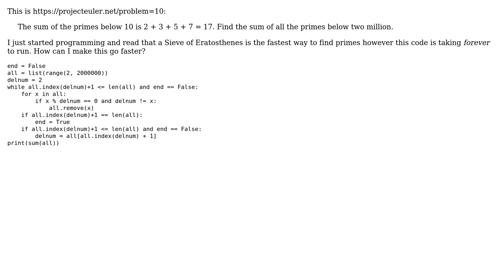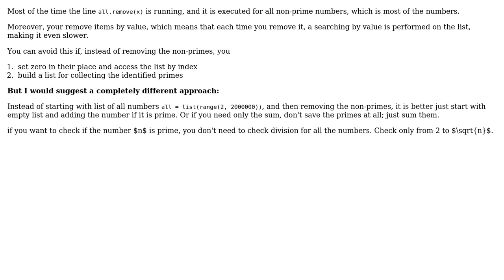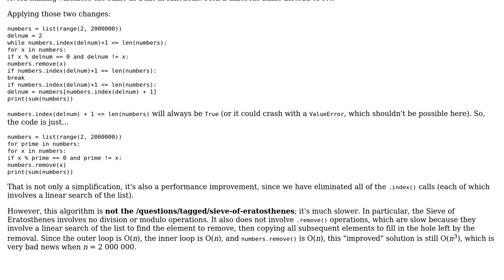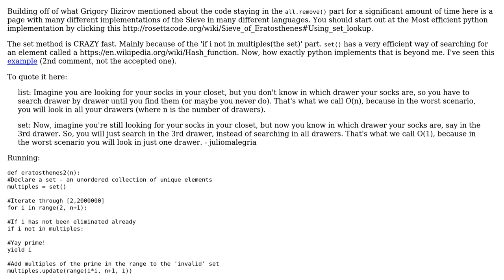Code Review: Project Euler 10: find the sum of all the primes below two million (3 Solutions!!)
Code Review: Project Euler 10: find the sum of all the primes below two million

With thanks & praise to God, and with thanks to the many people who have made this project possible! | Content (except music & images) licensed under CC BY-SA | Music | Images & others | With thanks to user Will Wang user MadisonCooper user Jamal user Grigory Ilizirov user 200_success and the Stack Exchange Network Trademarks are property of their respective owners. You are responsible for your own actions.